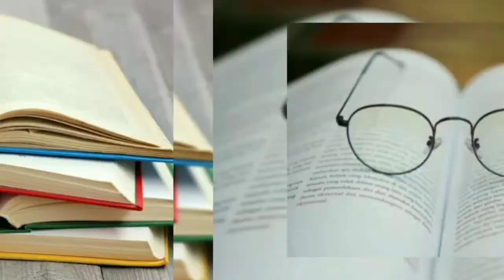review black opium floral shock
Halo nama aku alit.
Dichannel ini aku akan sharing something yg bikin aku addicting saat ini yaitu fragrances (parfume, scented candle, fragrance lotion etc) & books (novel, komik etc).
Dividio ini aku sharing tentang parfume, disclaimer aku ini bukan ekspert atau bekerja dibidang parfumery, aku hanya penikmat parfume yg masih newbie, semua yg aku bagi disini berdasarkan pengalaman pribadi.
Fyi untuk pemakaian daily aku biasanya 5-7 spray dan 7-10 spray untuk special occations.